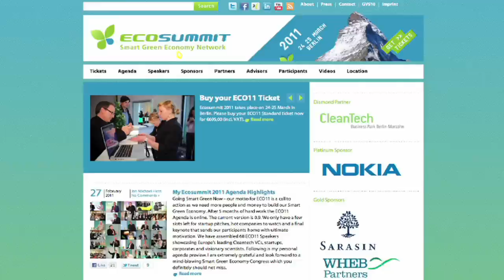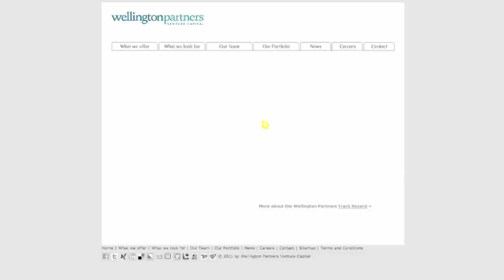Jan Michael Hess Julian von Bluecher ECO11 Preview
The ECO11 organisers Jan Michael Hess & Julian von Bluecher give a short preview of the ECO11 agenda.